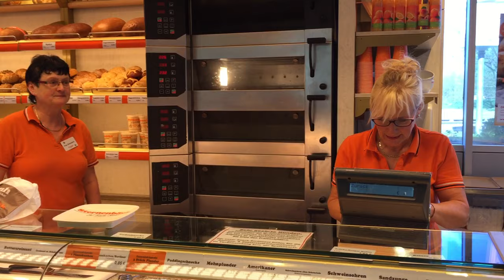Einkaufen in der Bäckerei